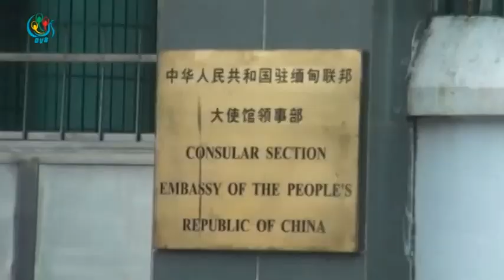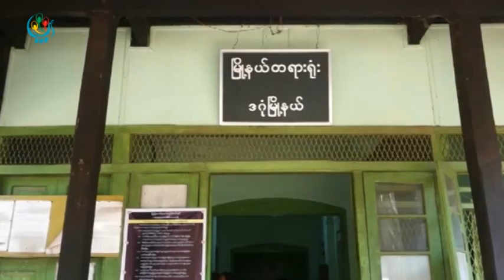DVB TV - ေဒါက္တာေဒၚျမတ္ႏုခိုင္ကို ရုံးထုတ္စစ္ေဆး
DVB TV - ေဒါက္တာေဒၚျမတ္ႏုခိုင္ကို တ႐ုတ္သံ႐ုံးေ႐ွ႕ ဆႏၵျပမႈနဲ ဒဂုံျမိဳ ့နယ္တရားရုံးမွာရုံးထုတ္စစ္ေဆးခဲ့ပါတယ္။ ေဒၚသူသူေအာင္ကသတင္းေပးပို ့ထားတာပါ။